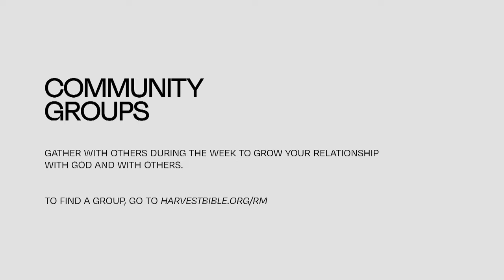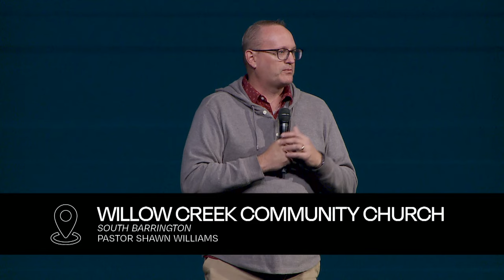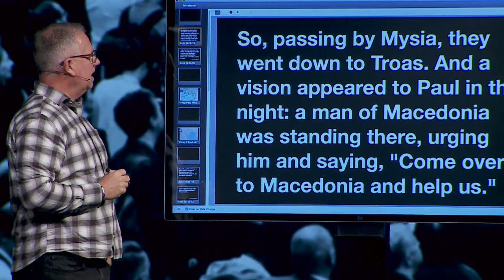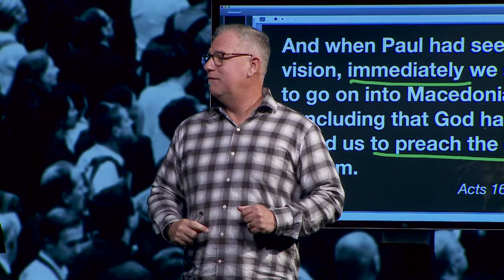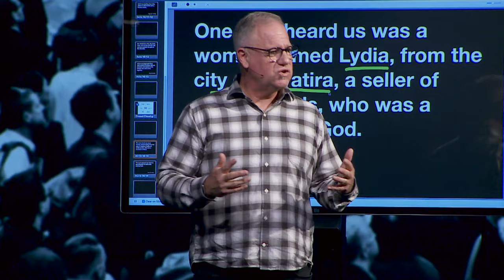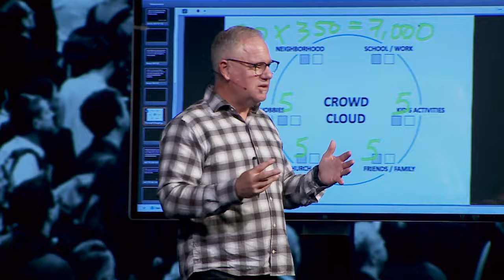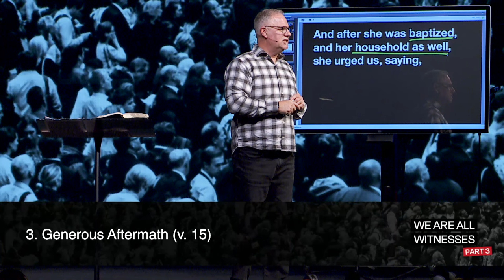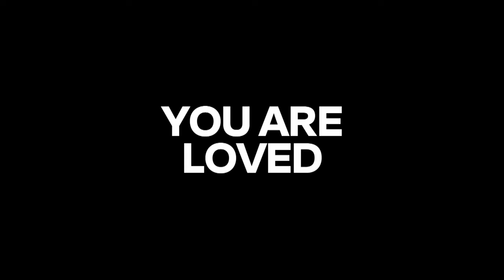Down by the River | Pastor John Smith, November 18–19, 2023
God often changes our plans for His intended purposes. How will you respond to His new opportunities?

Watch the whole gathering featuring the message, Down by the River, from Acts 16:11–15 in the series, We Are All Witnesses, Part 3.